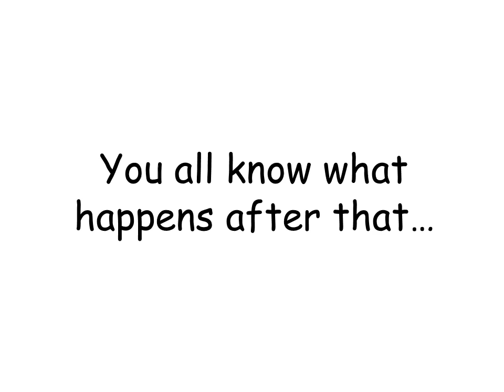A Streetcar Named Desire Comic Animation - English Project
11th Grade Honors English Project for Mr. Lawler.